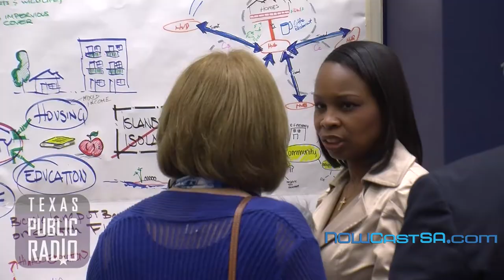Ivy Taylor candidate for San Antonio mayor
NOWCastSA and Texas Public Radio spent time with the front-runners in the 2015 race for mayor of San Antonio.